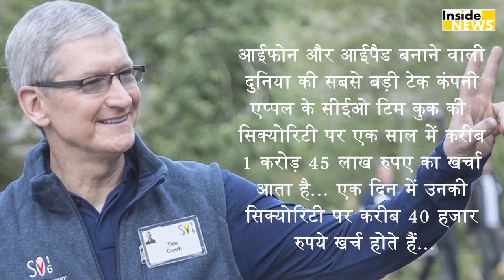ये अमीर लोग करते हैं किसी Prime Minister से भी ज्यादा अपनी Security पर खर्च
thumb-सबसे मंहगी इनकी सिक्योरिटी

क्या आपको पता है कि दुनिया के सबसे अमीर लोग अपनी सुरक्षा पर कितना खर्च करते हैं.. आपको जानकर हैरानी होगी कि उनकी सिक्योरिटी पर खर्च होने वाला पैसा किसी देश के प्रधानमंत्री और राष्ट्रपति से भी ज्यादा खर्च होता है, देखिए ये रिपोर्ट

PRODUCER - AARTI
EDITOR - VINEET